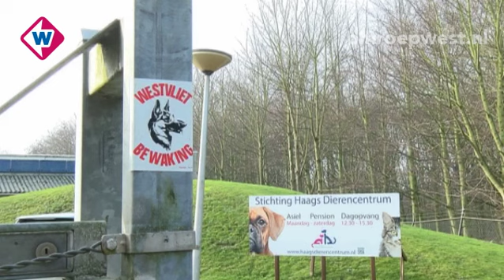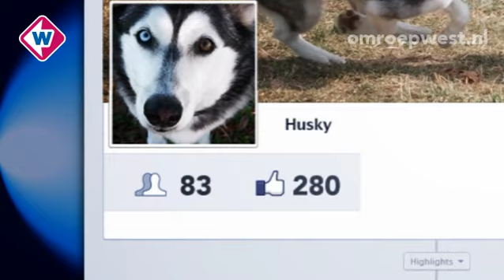Husky Tarzan en baasje Sam herenigd in Haags dierenasiel